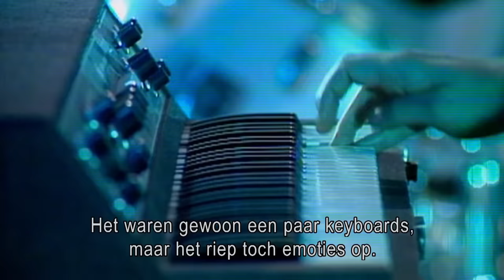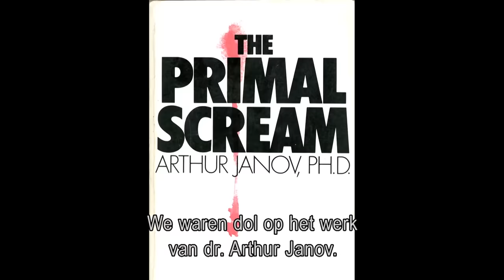Tears for Fears - Mad World | Het verhaal achter het nummer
Roland Orzabal en Curt Smith van Tears for Fears leggen uit wat hun invloeden zijn en wat de inspiratie voor 'Mad World' was, een nummer dat later een grote hit werd voor Gary Jules en Michael Andrews. Een interview uit 2017.